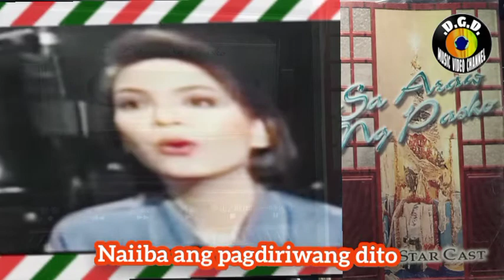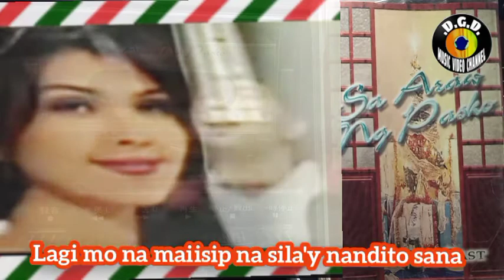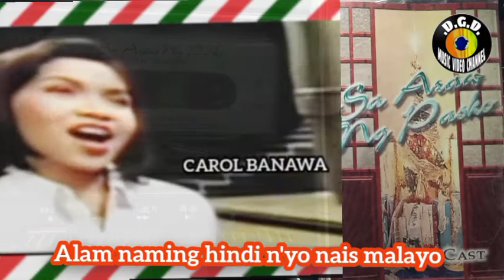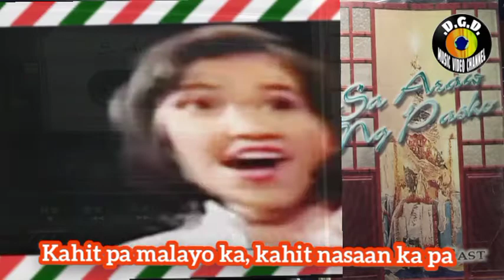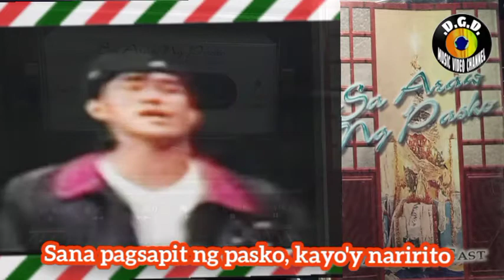Sa Araw Ng Pasko (1998) "Cassette Tape Audio/Lyrics" - ALL STAR CAST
by ALL STAR CAST
Written by Vehnee Saturno
Arranged by Dennis R. Quila
Guitar : Rudy Lozano
Drums : Roy Mercado
Back Up Vocals : Babsie Molina, Moy Ortiz,
Sylvia Macaraeg, Rene Martinez
Vocal Arrangement: Babsie Molina
From the album: Sa Araw Ng Pasko
1998 Star Records
Cassette Tape Album

*Music Video Courtesy of Star Records
Video and Lyrics by DGD